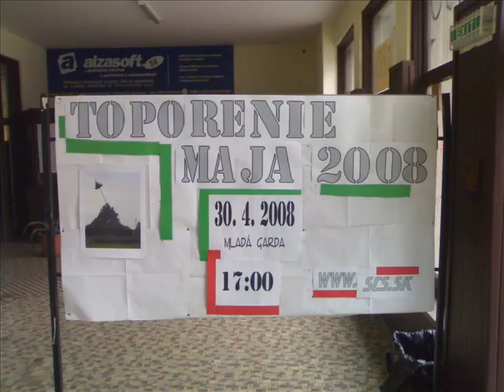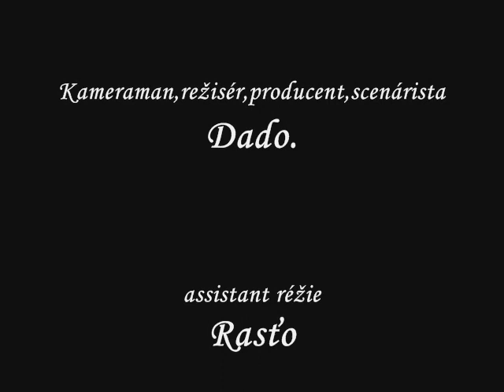Toporenie Maja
Toporenie maja na Mladej Garde :P